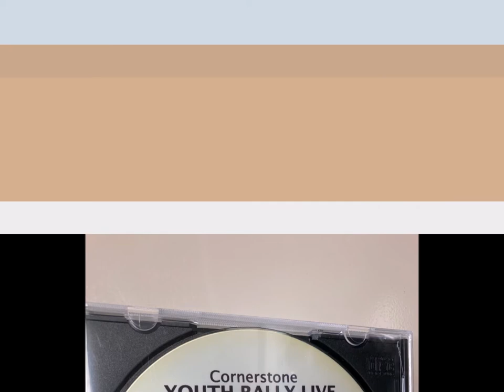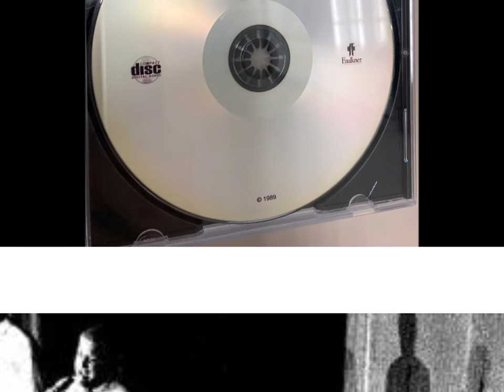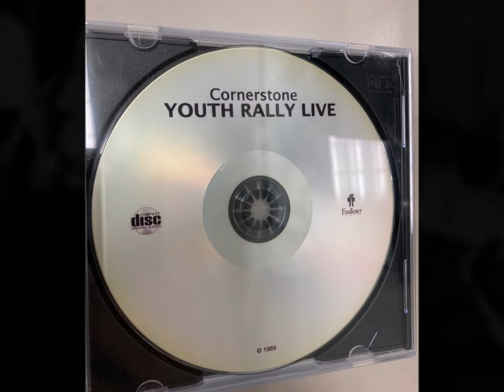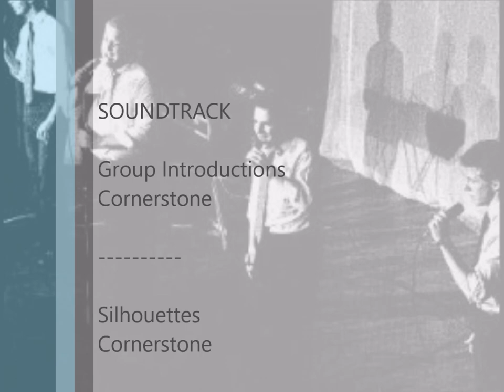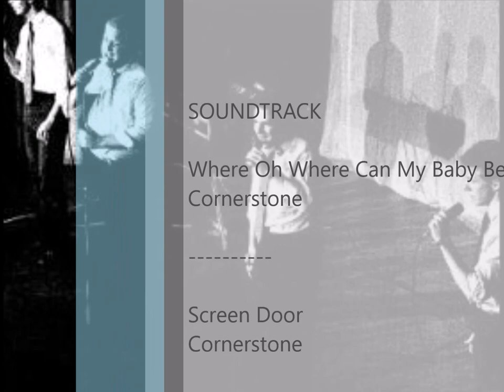Faulkner University Presents: Cornerstone Youth Rally Live! 1988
Well, here is yet another recording of the original Faulkner University Cornerstone. As indicated, the performance was recorded at a youth rally, and despite the year on the CD saying 1989, Joey Murray was singing with them, and so the actual performance(s) would have been in 1988.